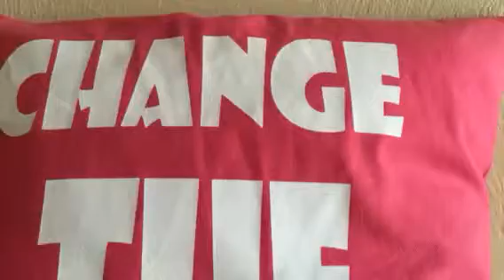Change the world, ❤️ Love It Soap your brandusa Chester Griffis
Change the world, ❤️ Love It Soap
For dog soap, serum and private label with free set up, go